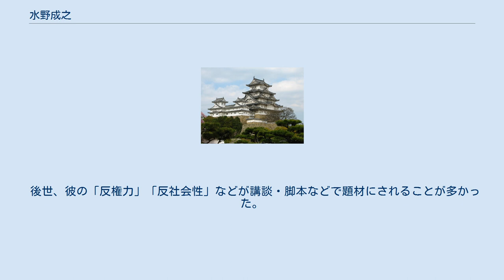水野成之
水野十郎左衛門（初代 市川左團次、『極付幡随長兵衛』部分、豊原国周、1884年） 水野 成之（みずの なりゆき）は、江戸時代前期の旗本。
通称の十郎左衛門（じゅうろうざえもん）で知られ、旗本奴の代表的人物の一人に挙げられる。
 寛永7年（1630年）、旗本・水野成貞の長男として生まれる。
父の成貞は備後福山藩主・水野勝成の三男で、母の正徳院が徳川家康や織田信長の玄孫にあたる。
 慶安3年（1650年）、3,000石で小普請組に列した。
旗本きっての家柄でありしかるべき役に就けるが、お役入りを辞退して自ら小普請入りを願った。
慶安4年（1651年）には江戸幕府第4代将軍・徳川家綱に拝謁した。
 父・成貞は傾奇者であり初期の旗本奴であったが、成之もまた、江戸市中で旗本奴である大小神祇組を組織、家臣4人を頼光四天王に見立て、綱・金時・定光・季武と名乗らせ、用人頭（家老）を保昌独武者と名づけ、江戸市中を異装で闊歩し、悪行・粗暴の限りを尽くした。
旗本のなかでも特に暴れ者を仲間にし、中には大名の加賀爪直澄や大身旗本の坂部三十郎（坂部広利）などの大物も混じっていた。
旗本という幕府施政者側の大身であったため、誰も彼らには手出しできず、行状はエスカレートしていった。
そのため、同じく男伊達を競いあっていた町奴とは激しく対立した。
 そのような中、明暦3年（1657年）7月18日、成之は町奴の大物・幡随院長兵衛を殺害した。
成之はこの件に関してはお咎めなしであったが、行跡怠慢で寛文4年（1664年）3月26日に母・正徳院の実家・蜂須賀家にお預けとなった。
翌27日に評定所へ召喚されたところ、月代を剃らず着流しの伊達姿で出頭し、あまりにも不敬不遜であるとして若年寄の土屋数直の命により即日切腹となった。
享年35。
2歳の嫡子・百助も誅されて家名断絶となった。
なお、反骨心の強さから切腹の際ですら正式な作法に従わず、膝に刀を突き刺して切れ味を確かめてから腹を切って果てたという。
旗本奴への復讐心に息巻いていた町奴たちに十郎左衛門の即日切腹の沙汰が知らされ、旗本奴と町奴の大規模な衝突は回避された。
 なお、母と共に蜂須賀家へ預けられた弟の水野忠丘が、元禄元年（1688年）に赦され、元禄14年（1701年）に旗本となったことで家名は存続した。
 後世、彼の「反権力」「反社会性」などが講談・脚本などで題材にされることが多かった。